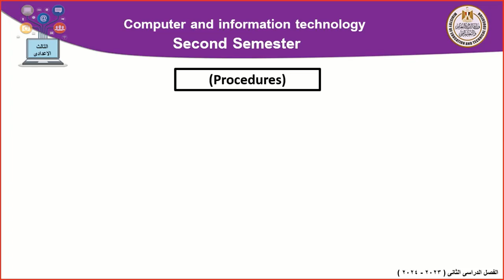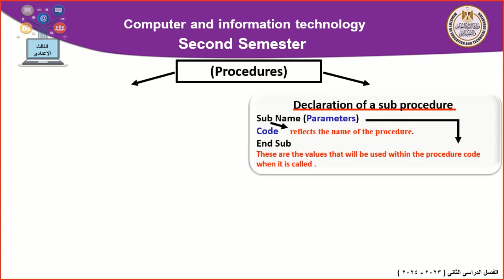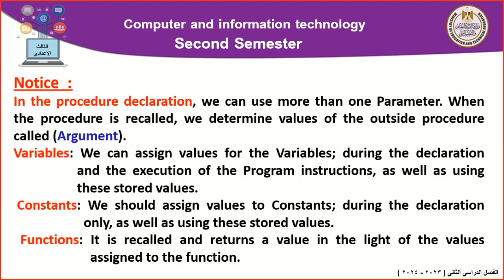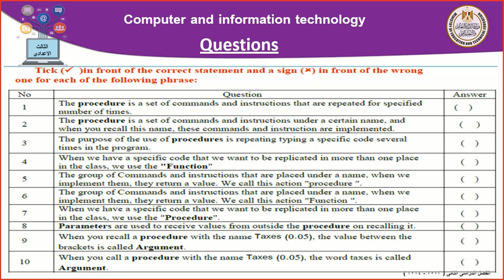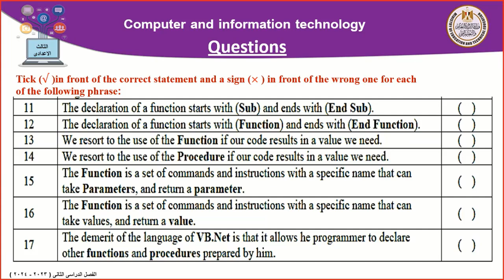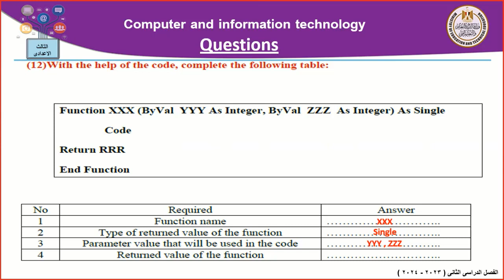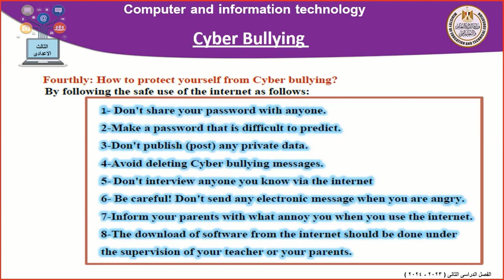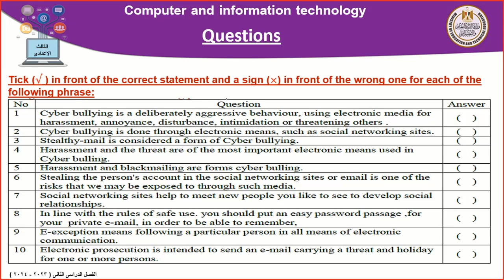computer prep 3 procedures